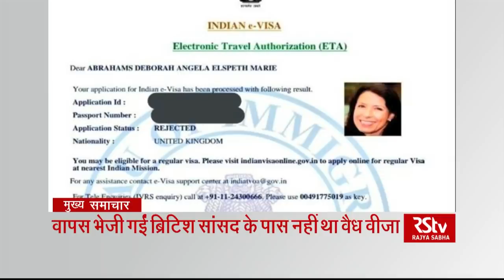Top Headlines at 7 pm (Hindi) | February 18, 2020